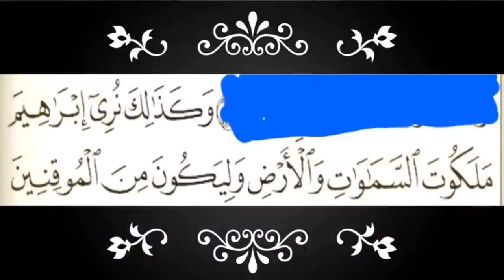Hal Aayat Ka Aqriso 100 Jeer Waxaad Lakulmeysaa Wax Aadaan Waligaa Lakulmin idanka Alle